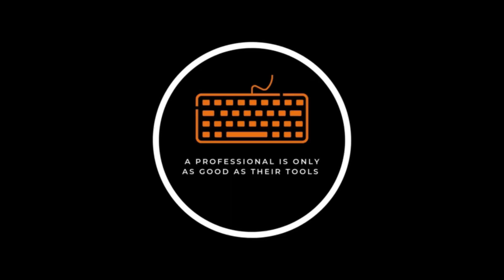How to work with large systems - Kevlin Henney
In this video Kevlin Henney, the writer of the book 97 things every programmer should know speaks on how to work with/ develop large software systems in a way that keeps quality in mind. He talks about the human brain's limitations and the implications of those limitations in the way developers write software. Thoughts?